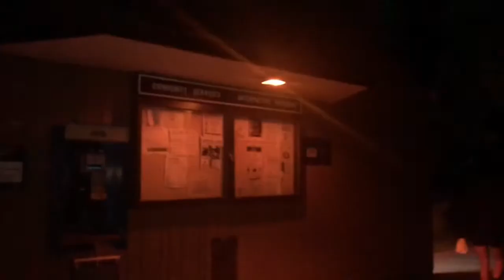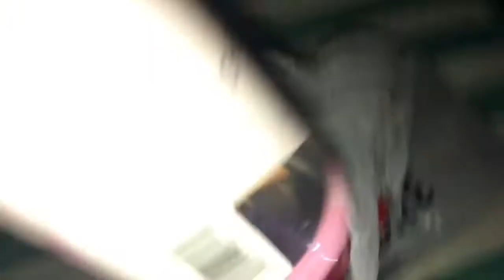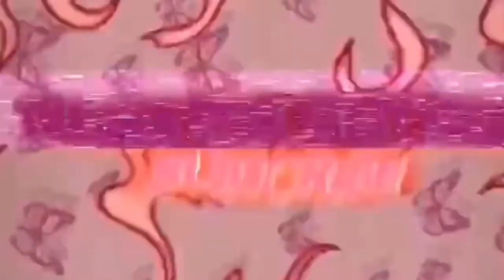Pulling an all nighter in Camping!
So when we went camping We did an all nighter and stayed up till 6AM. Throughout the video we gave updates every30-1 hour. There’s also a separate video that we made called “we got lost in camping” that should be posted by now

Movie character quiz & q&a

Apps used to edit: videoleap, imovie, PicsArt.

FAQ:
1. What are you guys
We are cousins

2. How many of you are part of this channel
There are 4 of us, Bianca, Frances, Bea, and Julianna

3. When we started making video for fun
At like 2015 and then we started making a YT channel at 2020

No music owned in this video
We use iphone 11 and iphone 8 to film this video